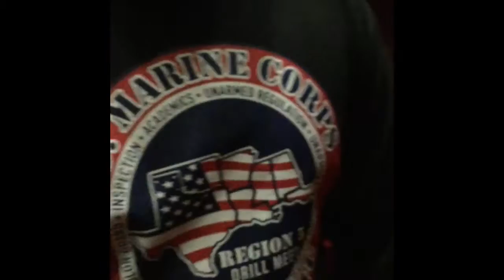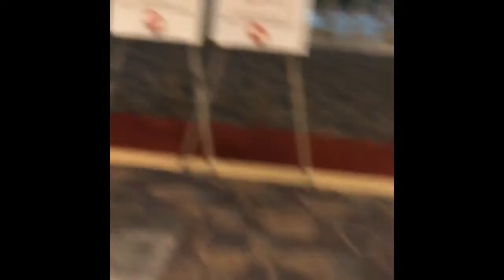Before Drill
Before the unarmed exhibition competition